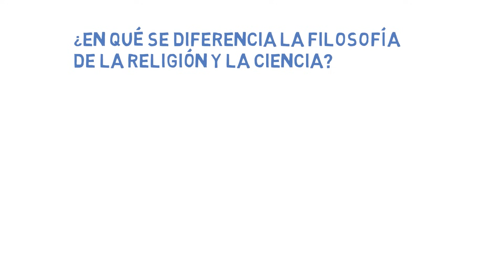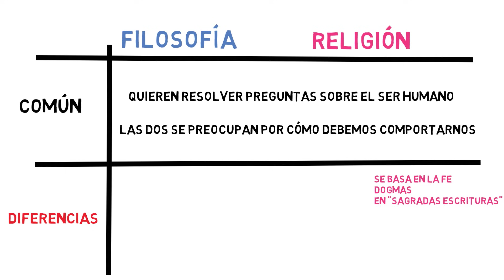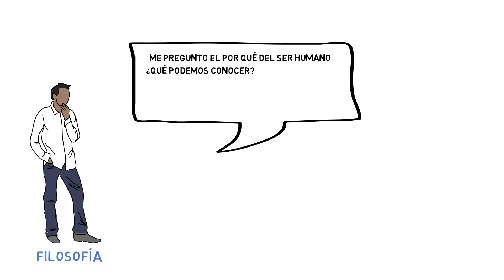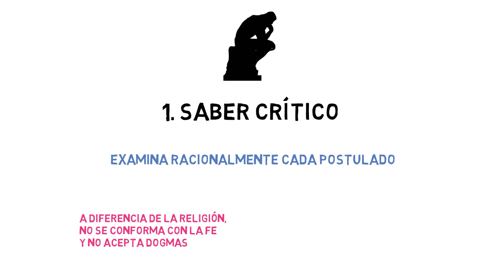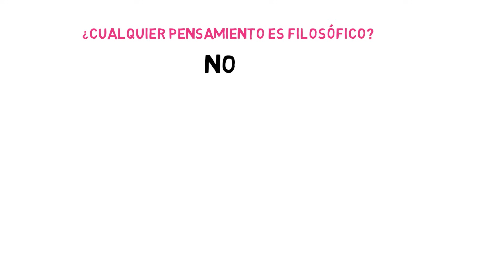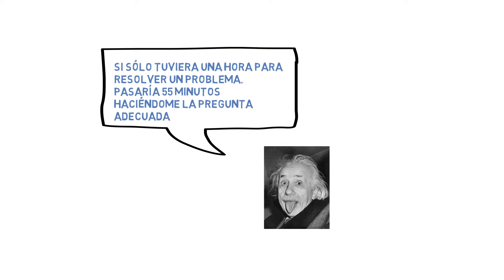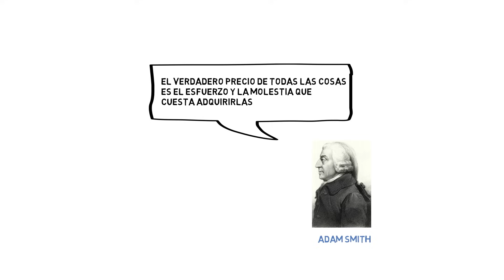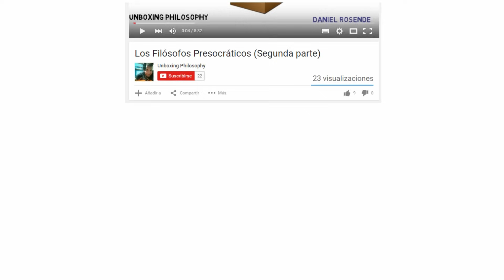¿Qué es la Filosofía? (Segunda Parte)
Aprende Filosofía

En este vídeo introduciremos la compleja cuestión de qué es la filosofía. En el primer vídeo vimos su etimología, algunas de sus características y las diferentes ramas filosóficas. En este vídeo distinguimos el saber filosófico del científico y la religión y finalmente nos preguntamos por el valor de la Filosofía. El guión de este vídeo se lo debemos a mi colega de profesión y queridísimo amigo, Rubén Bravo.

Quiero dar las gracias a la Sociedad de Filosofía Aplicada en Facebook por la labor que hacen de difusión de la filosofía. En esta página encontrarás divertidos memes, novedades filosóficas y muchísimas curiosidades.

Como siempre digo, estos materiales son un complemento educativo que de ninguna manera pueden sustituir vuestros libros, apuntes y mucho menos las enseñanzas de vuestros profes.

Para elaborar estos vídeo se han tenidos presentes las disposiciones del Boletín Oficial del Estado del Sábado 3 de Enero de 2015.

La Bibliografía más utilizada ha sido la siguiente:

Tejedor, C. Introducción a la Filosofía. Ediciones SM, 1992.
Russell, B. Los problemas de la Filosofía.